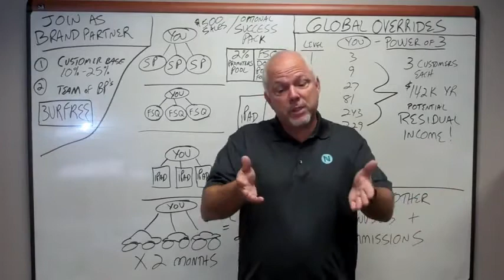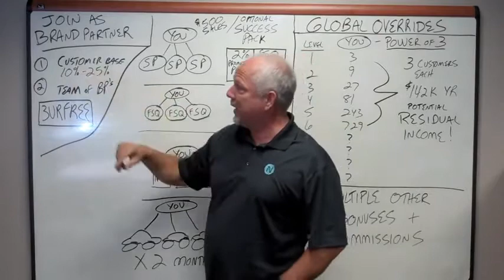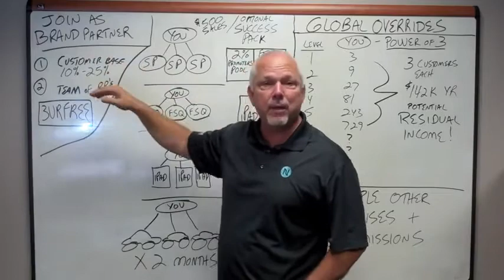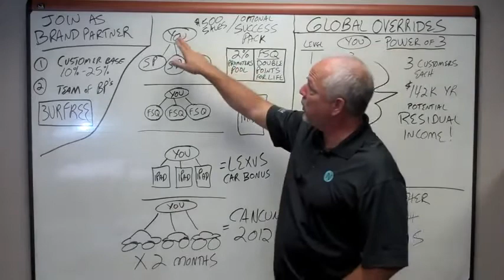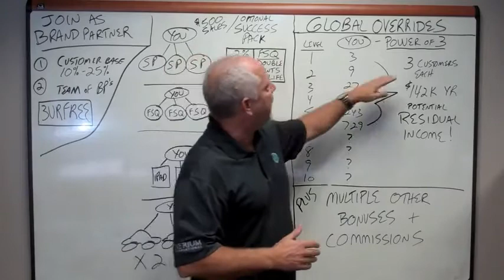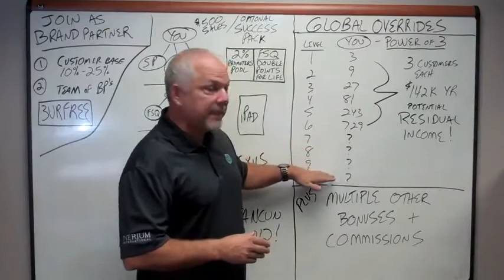Making Money with Nerium Founder Jeff Olson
Nerium International's Founder and CEO, Jeff Olson, teams up with President and Co-Founder Dennis Windsor to explain Nerium's lucrative compensation plan.

A premier anti-aging company committed to providing quality skin care products. Its unique REAL science addresses aging at its source.